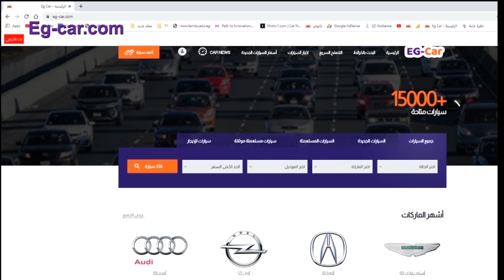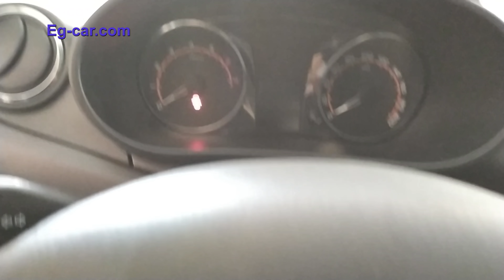حصرياً بعد طرحها بساعات أول تصوير من صالة العرض لسيارة لادا جرانتا ليفت باك 2020 المواصفات والعيوب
أحدث وأكبر موقع متخصص في السيارات أخبار السيارات وأسعار السيارت وبيع وشراء السيارات الجديدة والمستعملة
جروب eg car :